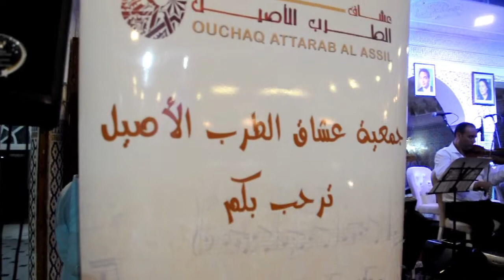رئيس جمعية عشاق الطرب الاصيل في كلمة شكر